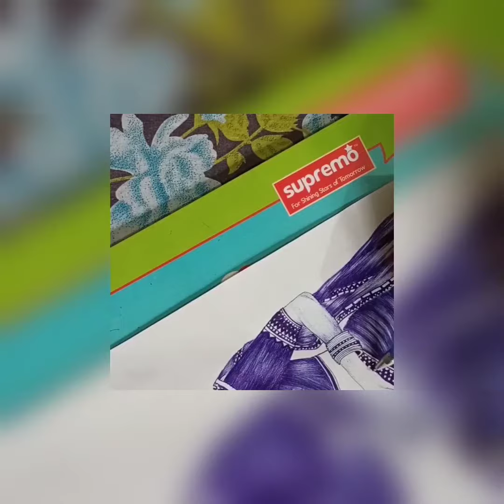pen sketch // by Rudra Sarkhel//please watch the full video and please subscribe the channel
hello hello techno family it is the new video for you this is this is a video of a pen sketch of a Norman it is made with the blue ball pen and please watch the full video and if you like it please press the like button and please subscribe the channel for more updates thank you...,